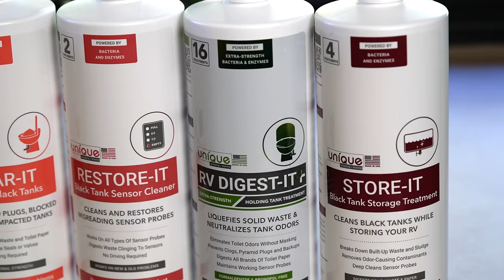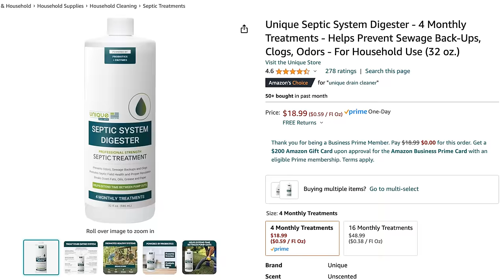Viewers Beware💩The Unexpected Result of Dumping RV Waste at Home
What is one to do if they have been boondocking, and there is NO dump station nearby? Well, it's time to haul out the macerator, and long hose and see what we can do at HOME!

Clear Elbow
Extra Long Hose
Wrap It cord/hose keeper
Disposable Gloves
Unique Camping + Marine RV Digest It +

Intro 0:00
Macerator 1:30
Hooking up 3:14
Lefty Loosy 7:50
Pumping it 11:04
TP Test 17:30
Unhooking 19:00
Story hour 22:15
Results 23:00
Bloops 23:37

Join the most amazing RV community ever. Get our welcome pack in the mail, invitations to meet-ups, and access to giveaways, and let us follow you in our secret Facebook group with hundreds of other Insiders. We'd love to get to know you too!